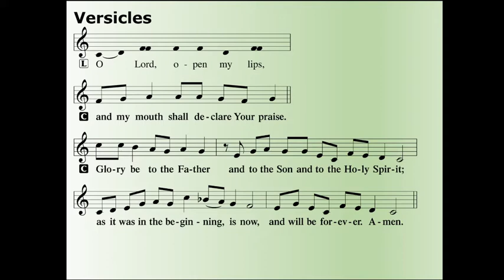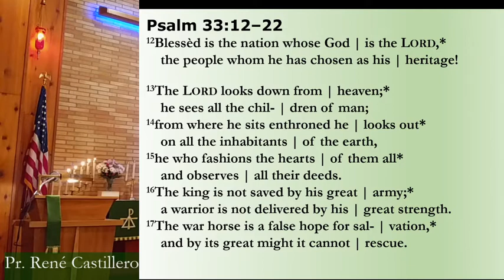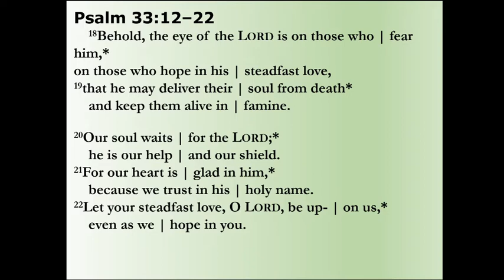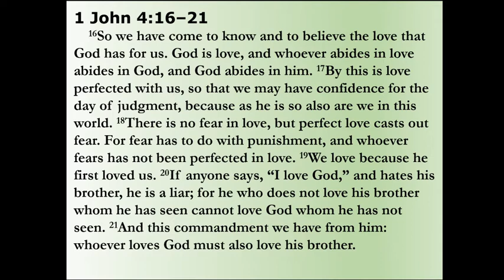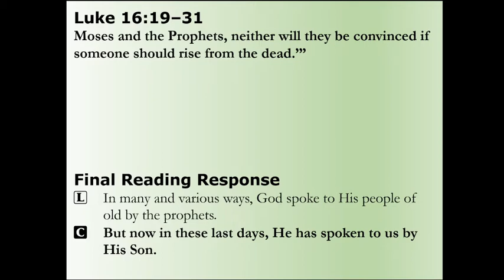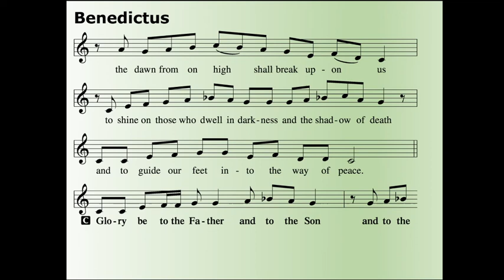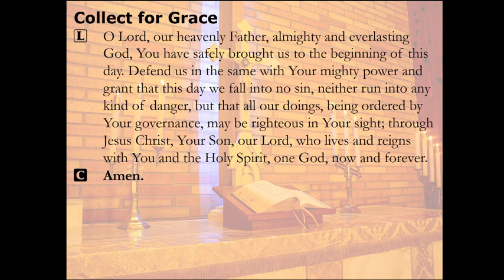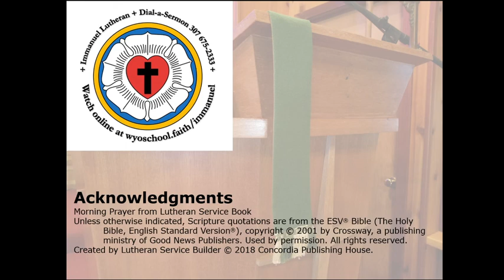Morning Prayer for the First Sunday after Trinity from Immanuel Lutheran, Sheridan, WY on 14 June 20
8 a.m.